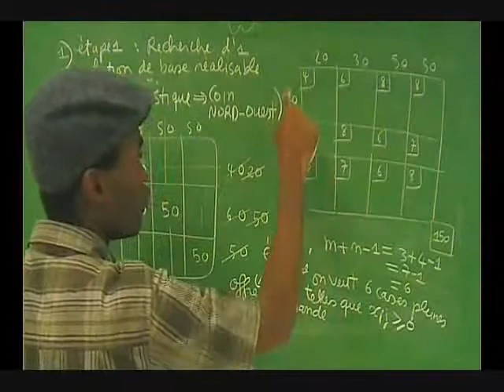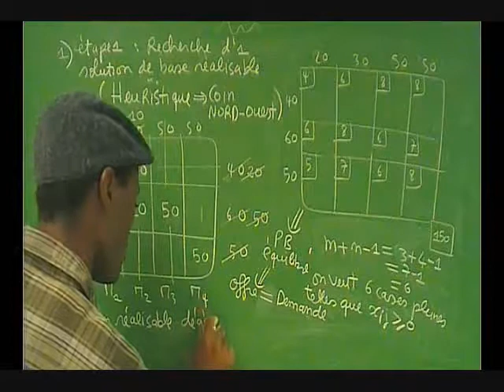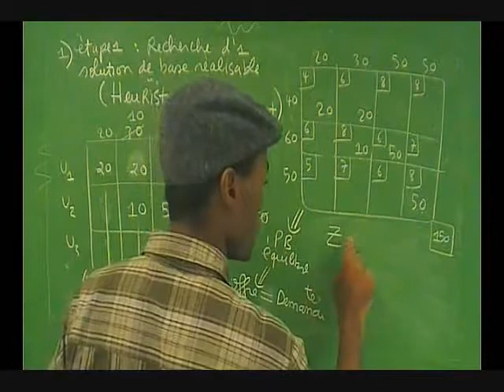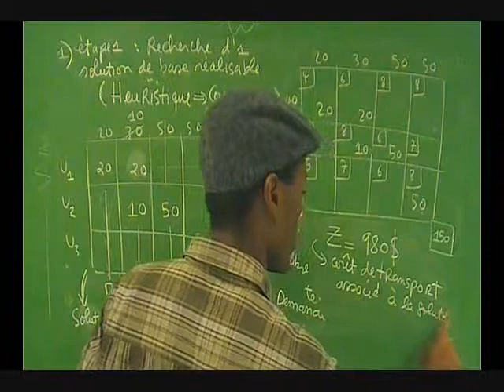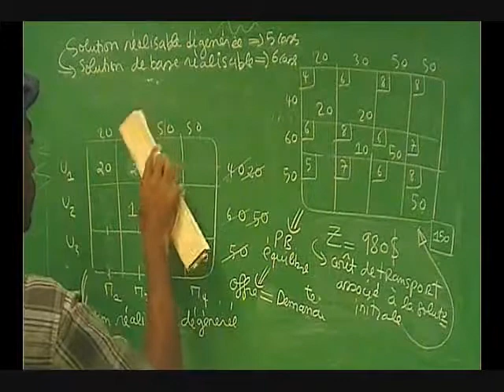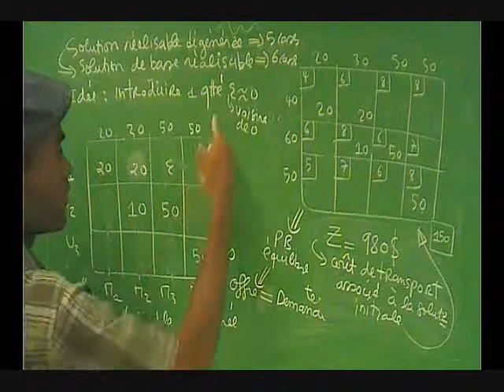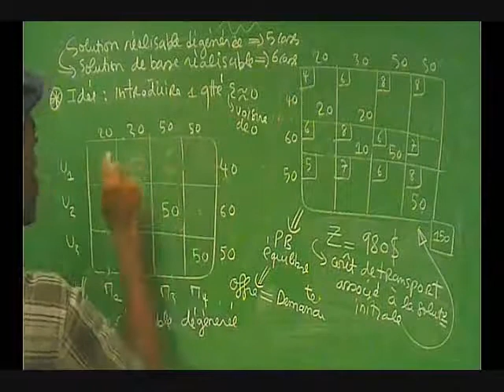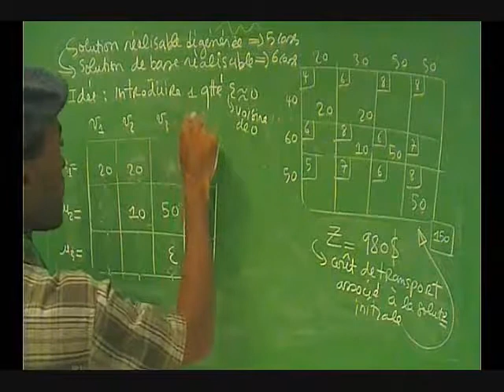R O Transports Affectations Dégénérescence A3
RO  Transports   Affectations Dégénérescence